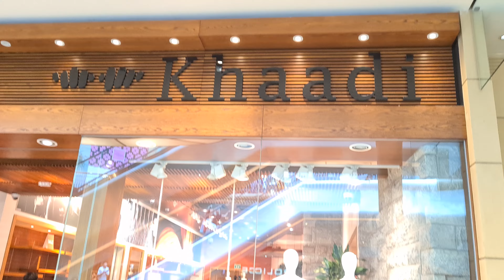bullring Shopping 🛍 khaadi shop Uk